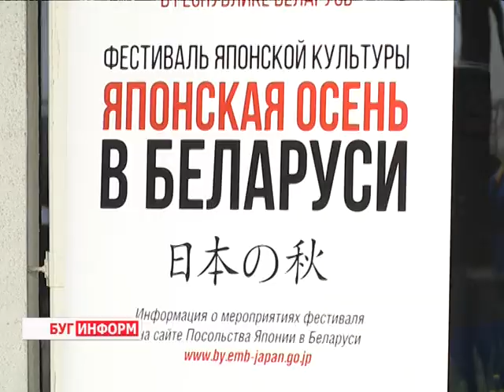2015-09-22 г. Брест. Японская осень-2015. Телекомпания Буг-ТВ.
Особенности Японии, ее историческое развитие отчетливо заметны и сегодня. Эта самобытная страна смогла сквозь века пронести практически в неизменном виде особую культуру, которая удивляет и влюбляет в себя тысячи людей по всему миру.
На минувших выходных впервые в городе над Бугом прошёл красочный фестиваль «Японская осень». Все, что постарались представить публике Японское посольство в Беларуси, клуб «Чайный домик» и представительство международной федерации «БудзинкАн», помогло брестчанам и гостям нашего города окунуться в особую атмосферу жизни страны восходящего солнца. О том, насколько эффектно это получилось, расскажет наш корреспондент.